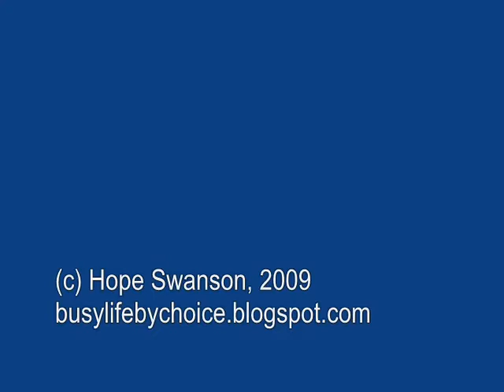interlude - hope swanson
Recorded outdoors at Music in the Park, July 11, 2010.